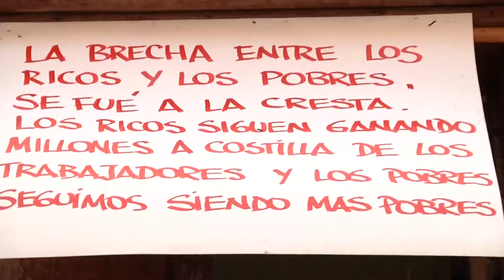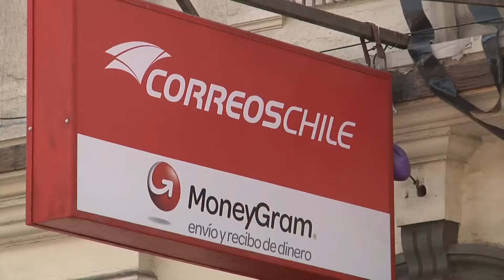NUEVA PROPUESTA DE CORREOS A TRABAJADORES SE VOTARÍA EL VIERNES 23 - Iquique TV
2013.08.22: Cuando han transcurrido 16 días, continúa sin interrupciones la paralización de los trabajadores de correos de Chile, a nivel nacional y regional, desvirtuando informaciones que hablaban de carteros descolgados..
Los trabajadores en huelga dicen que este jueves se discute una nueva propuesta de la empresa, en Santiago, la que podría ser votada este viernes y si se acepta, retornarían a sus funciones.